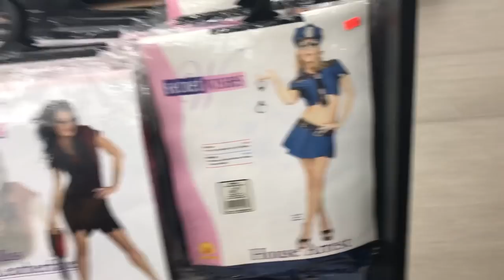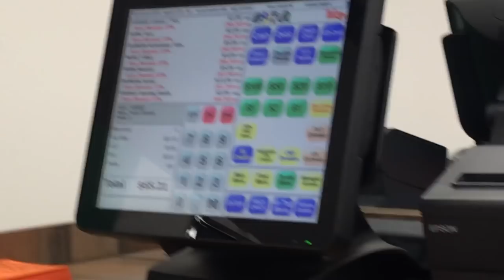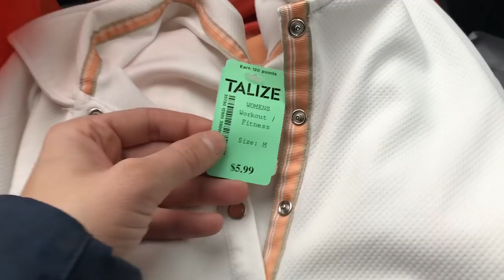Thrift Shopping for Riding Clothes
This is how I've gotten quite a few of the shirts, jackets and vests that I wear at the barn. Walmart also has good running shirts that work well for riding if  you're on a budget!